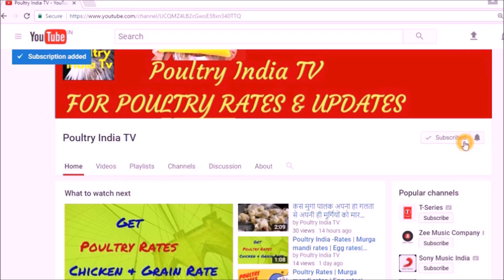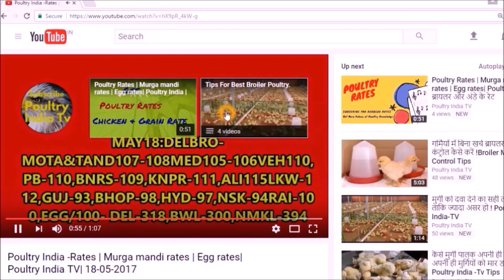Lower bacterial Disease by Litter care! मुर्गी फार्म दुर्गन्ध,पेट में पानी,मृत्यु दर कम करें!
This Video is about Broiler management & litter care .
     Know How ?  Poultry farming Litter management to Lower bacterial disease & Other disease in Poultry farm. By our tips. Mortality will be less,FCR( Feed Conversion ratio will be improved. Smell in Your Poultry Farm will be less. Just remember these tips for poultry farm management. First is always use Dry Wood Powder/Wood Dust or Rice hull. The blunder mistake by Poultry Farmer by using moist Wood Powder or wood dust. So always use Dry, Very Dry Wood Powder.
End of Video, More 2-4 video display about poultry knowledge of commercial broiler,layer & breeding farms. Poultry farmer think it is a minor issue , that is litter. Bit Litter management in poultry plays a major role. The role of litter is not only to give comforts to birds but also absorb the excreta of Birds. I found the rice hull absorb better than Wood Powder. So if using Wood Powder avoid wet or moist. As chicks are going to arrive in your poultry farm make full preparation.First very very thin layer is of Calcium hydroxide( Slake lime).  Than cover with Rice hull or Wood Powder. After that us Waste news paper for first days of Chicks life. The motive of newspaper i already cleared in some videos.News papers covering help to stop Baby chicks from eating Rice hull/Wood powder or other things. After 4-5 days start Raking.Proper racking reduces the mortality rate of chicks and also enhances the proper growth of chick by minimize the disease spread. Either do it by raking machine or manually . But it is must to avoid ammonia level in Poultry farm. Remember Never do it Hot or at the when temperature is high. Always choose Evening or Morning Time. Best time is early morning. if you feel the litter is too much moist. Immediately throw it Outside & replace with fresh Rice hull or other thing you use as litter. By this bird either turkey or Broiler will feel relaxed & bird performance will be improved. I guarantee, if you strictly do this ,Ammonia level in your Poultry farm with small management,it will give better FCR( Feed Conversion Ratio). One more thing will happen. The problem of Ascites will be gone(  Ascites is a gastroenterological term for an accumulation of fluid in the bird’s stomach. The Water coming from Bird's eyesbecause of Ammonia & less chance of Cocci in Broiler or turkey.